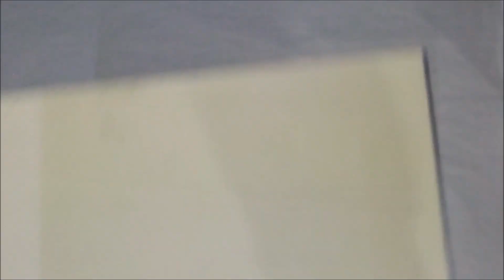esténcil con silicón | molde de silicón para plantillas estampa casera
como hacer esténcil o plantillas con silicón muy fácil. una forma casera de estampar un imagen